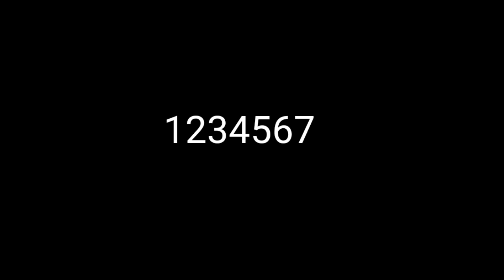🍀 free template video background / video background | editable video template